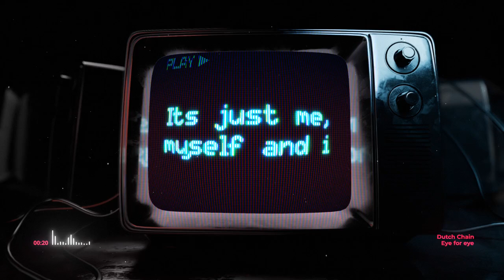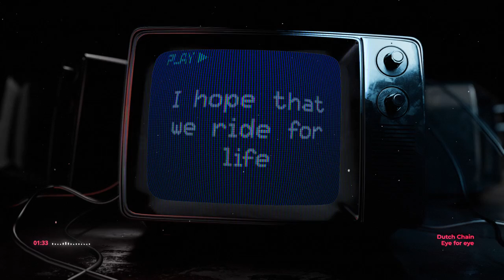Dutch Chain - Eye For Eye (prod. jissa x rochambeau) (Official Lyric Video)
Dutch Chain - Eye For Eye, prod by jissa and rochambeau

To connect with Dutch Chain, check bio